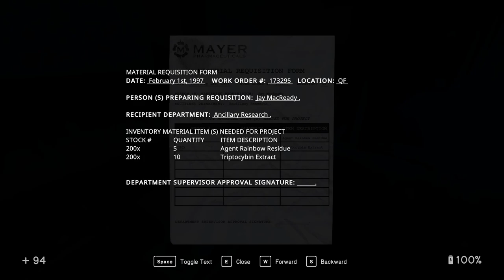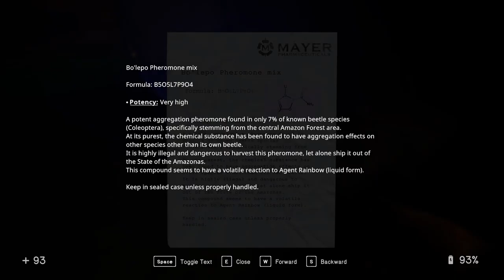In Sound Mind Ep 10 [No Commentary]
Obtaining the rest of the ingredients and making the pill's.